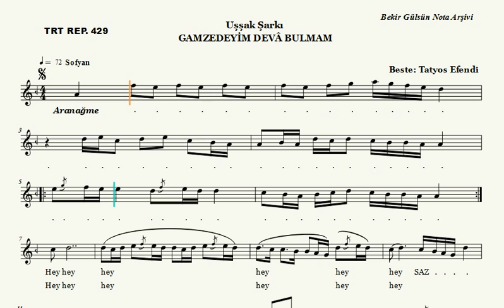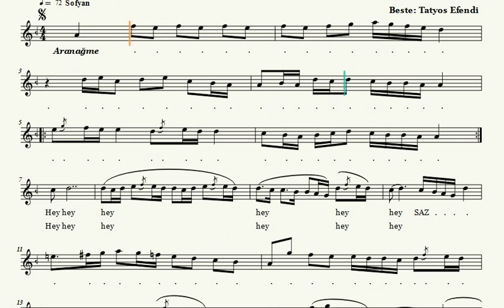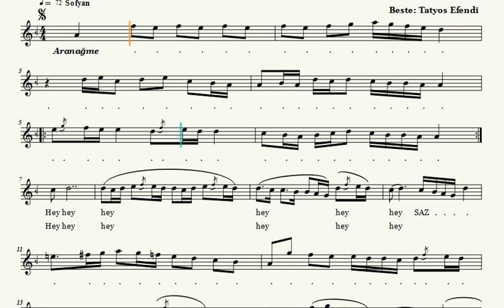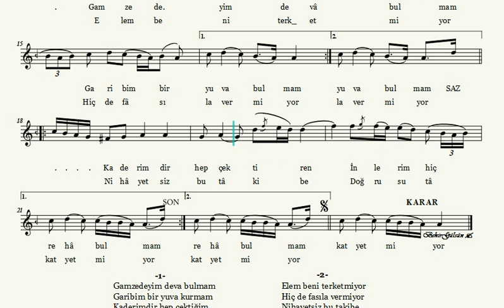Gamzedeyim Deva Bulmam - Nota Eşliğinde Karaoke (Karar:Bolahenk Neyi - Yerinden)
GAMZEDEYİM DEVA BULMAM

Beste:Tatyos
Güfte : ?
Makam:Uşşak
Usûl: Sofyan
İcrâ: Remel Ensemble

Gamzedeyim deva bulmam
Garibim bir yuva kurmam
Kaderimdir hep çektiren
İnlerim hiç reha bulmam

Elem beni terk etmiyor
Hiç de fasıla vermiyor
Nihayetsiz bu takibe
Doğrusu takat yetmiyor

KEMANİ TATYOS EFENDİ (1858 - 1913)

Gerçek adı Tateos Enkserciyan olan Tatyos Efendi, 1858 yılında İstanbul'da Ortaköy'de doğdu. Ortaköy Ermeni kilisesi mûsikîşinaslarından Monakyan'ın oğludur. Buradaki Ermeni okulunu bitirdikten sonra bir sanatkâr olması için önce bir çilingirin, sonra bir savatçının yanına çırak olarak verildi. Mûsikîye aşırı düşkünlüğü nedeniyle bütün bunları bıraktı;dayısı Movses Papazyan'dan Kânun dersleri alarak, mûsikî hayatına atıldı. Bir süre amatör topluluklarda Kânun çaldı. Daha sonra bu sazı bırakan Tatyos Efendi, Kemanî Kör Sebuh'dan keman çalmasını öğrendi. Bir yandan da Andon ve Civan kardeşlerden, Hanende Asdik Ağa'dan aldığı derslerle mûsikî bilgisini ilerletti;pek çok fasıl geçti. Hanende Karakaş, Tanburî Ovakim, Kanunî Şemsi gibi sanatkârlarla , başta Galata'daki Pirinççi Gazinosu olmak üzere, başka gazinolarda da uzun yıllar kaliteli fasıllar yönetti.

Çok güçlü bir keman icracısı olmadığını, kendini tanıyan ve dinleyenler belirtmiştir. Bestekar Lemi Atlı’nın verdiği bilgilere göre sefih tabiatlı ve geçimsiz olmasına rağmen iyi musikişinastı ve çok güzel fasıl idare ederdi. Sermed Muhtar Alus “bütün makamat üzre revan, elhak yegane-i zaman” dendiğini söyledikten sonra, çok içki içmesine rağmen itidalini bozmadığını, genellikle ağırlıklı sesleri icra ettiğini, köçekçe ve oyun havalarına önem vermediğini, çok ısrar edilirse sazını toplayarak meclisi terk ettiğini belirtiyor.

Tanınmış bir sanatkâr olarak Ahmed Rasim Bey, Civan ve Andon kardeşler, Şevki Bey, Kemençeci Vasilâki, Tanburî Cemil Bey ile ilişki kurmuş, birlikte çalmıştır. Saz eserlerinde de bu kadar başarılı bir bestekâr olmasında uzun süren bu beraberliğin büyük etkisi olmuştur. Mahmud Demirhan bu gerçeğe şu satırlarla yaklaşmış:". . . Vasil'in segâh makamının seyri hakkındaki münakaşada-Cemil böyle münakaşaları ve davaları, yüzünde keskin bir zekâ alâmeti olan müstehzi bir tebessümle dinlerdi-Kemanî Tatyos'a:"
"-Üstad, sen yaparsın ama çalamazsın; sen bestele, fakat ben çalayım, dediği ve hakikaten de öyle olduğu gibi Cemil Bey'in de eline geçen bir beste câzip bir hüviyet alırdı. Filhakika Vasil, Tatyos'un cidden o fevkalâde peşrevlerini başka bir kıvraklık ve canlılıkla beraber, ufak ve şirin süsler ilâvesiyle çalardı. Bir Salı gecesi bizde kendi karcığar peşrevini Vasil ve Cemil'den dinlediği vakit şaşırmış, neşe ve heyecandan nasıl alkışlayacağını bilememişti. "

Çok iyi nota bildiği halde zamanında tesbit edilmediği için eserlerinin çoğu unutulmuştur. Aynı zamanda şair olan Tatyos Efendi, çok eserinin sözlerini kendisi yazmıştır. İyi bir bestekârdı ve üstün bir mûsikî anlayışı vardı. Çağının gerekleri ve sanat anlayışına göre güzel saz ve söz eserleri bestelemiş, eserlerinde makamlarımızın geleneksel ifade özelliklerini başarı ile yansıtmıştır. Tatyos Efendi, saz eseri bestekârı olarak karcığar, sûznâk, rast peşrevleri;hüseyni, sûznâk, rast saz semaileri ve bazı şarkılarıyla şöhret ve hatırasını hâlâ aramızda yaşatmaktadır. Bu eserler arasında hüseyni saz semaisi ile karcığar peşrevi sehni müntenininen güzel örnekleridir.

Fazla içki yüzünden sağlığı bozulmuş çalışamaz olmuş. Ahmed Rasim gibi birkaç vefalı dostunun dışında arayan ve soran olmamış, son yıllarını büyük bir yoksulluk ve kimsesizlik içinde geçirerek “Kara sarılık” denen bir çeşit karaciğer sirozundan 16 Mart 1913 tarihinde ölmüştür. Ölümünden sonra cebinden üç kuruş para çıkmış. Kilise defterindeki ölüm kaydının meslek hanesine "Çalgıcı" kaydı konan bu sanatkâr, Ahmed Rasim Bey', sözlerini de kendisi yazdığı uşşak makamındaki “Gamzedeyim deva bulmam! Garibim bir yuva kurmam !Kaderimdir hep çektiğim! Ağlarım hiç reha bulmam” güfteli eserinde “ onun ömrünün hasılasıdır” diyor. Tatyos Efendi çatık kaşlı, pos bıyıklı, kısa tıknaz yapılı, kalender yaratılışlı, hafif şeyle gözlü bir kimseymiş.

Mûsikî repertuvarımızda bulunan eserleri , sekiz peşrev, altı saz semaisi, bir beste denemesi, muhtelif makam ve usûllerden bestelediği kırk yedi şarkıdan ibarettir.

Kaynak: Dr.M.Nazmi Özalp-Türk Musikisi Tarihi

Başlıca eserleri şunlardır:

   Bestenigar Peşrev
   Hicazkar - Mani oluyor halimi takrire hicabım
   Hüseyni - Çekdim elimi gayrı bu dünya hevesinden
   Hüseyni Saz Semaisi
   Karcığar Peşrev
   Karcığar Saz Semaisi
   Kürdilihicazkar-Ehli aşkın neşvegahı kuşei mehhanedir
   Kürdilihicazkar Peşrev
   Kürdilihicazkar Saz Semaisi
   Rast Peşrev
   Rast-Saz Semaisi
   Suzinak Saz Semaisi
   Uşşak-Bu akşam gün batarken gel
   Uşşak-Gamzedeyim deva bulmam
   Uşşak Peşrev